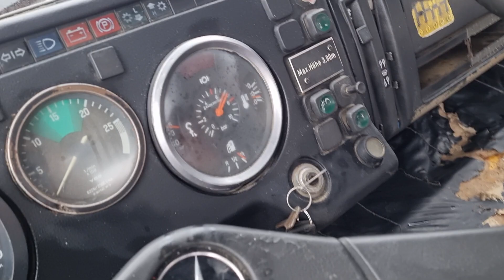MERCEDES BENZ 2629 K 6x4 Meiller tipper - FIŠ TRUCKS SLOVENIA